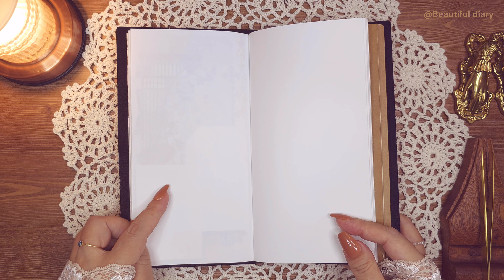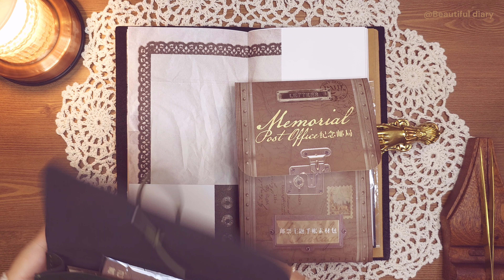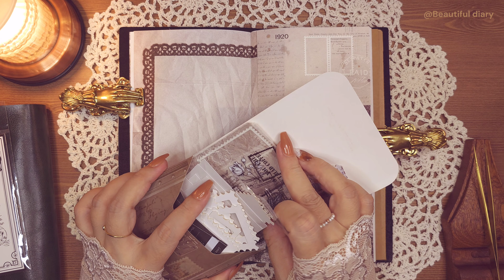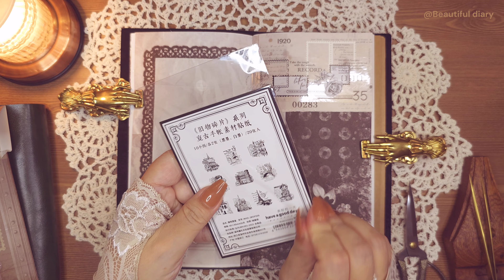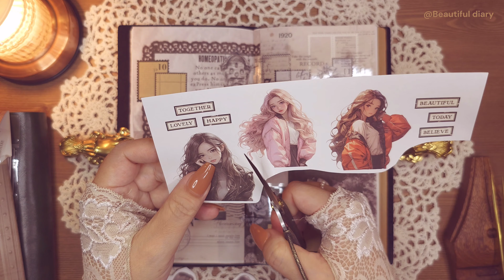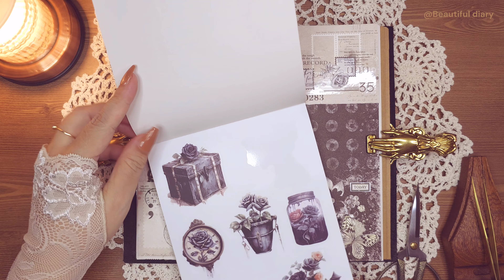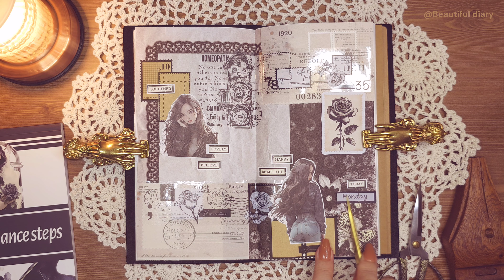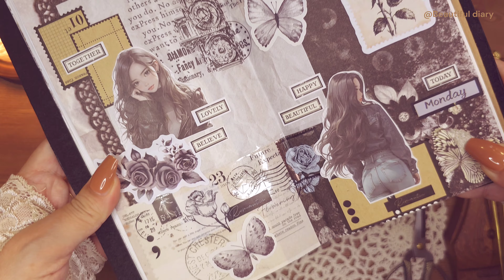다꾸 ASMR | 빈티지다꾸 | 앞모습 뒷모습 소녀스티커 사용하기 | collage with me